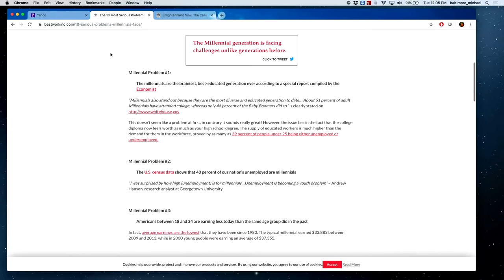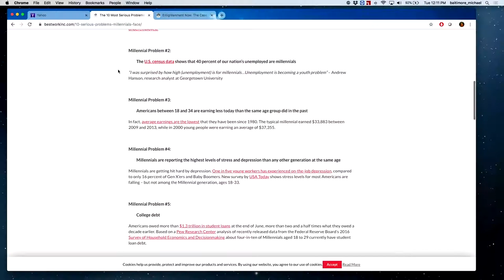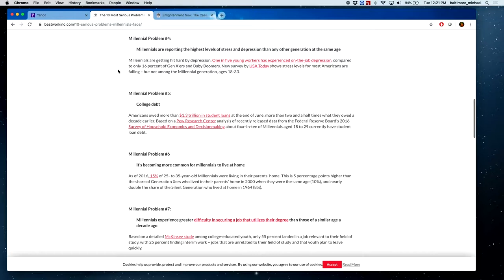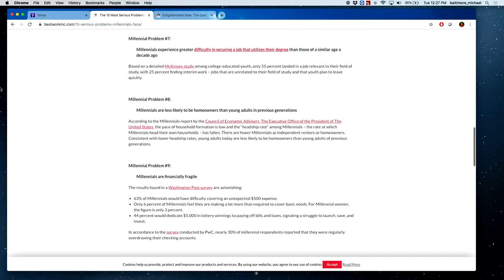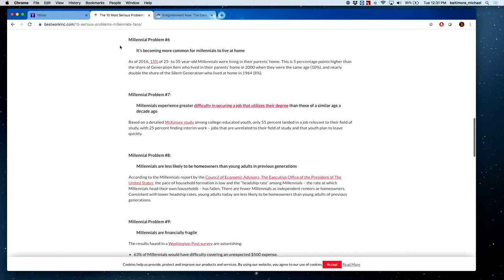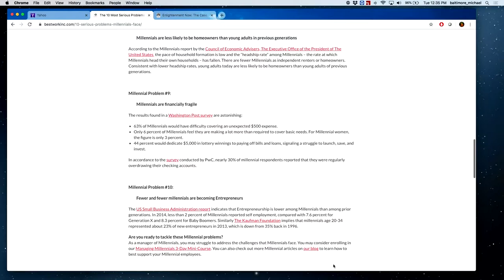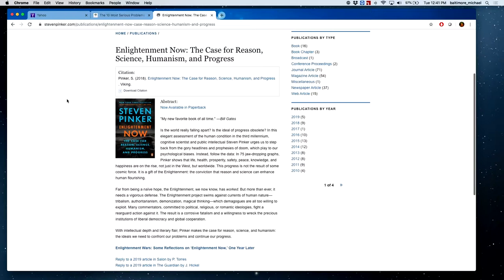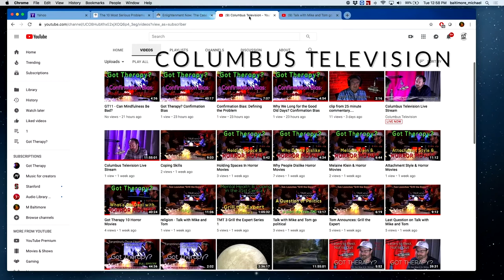Talk with Mike and Tom - Millennials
Tom and Mike review issues for Millennials and offer their opinions.